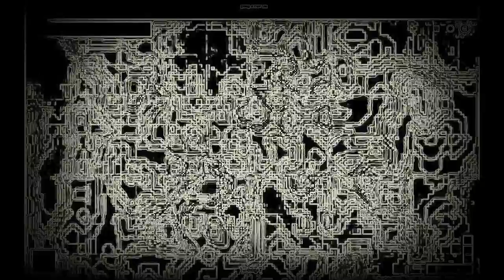cities of light